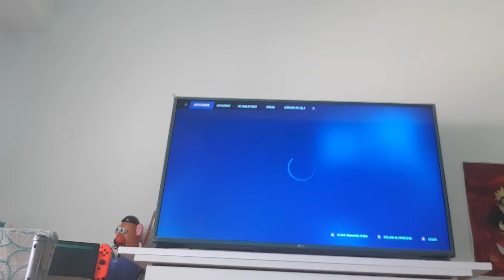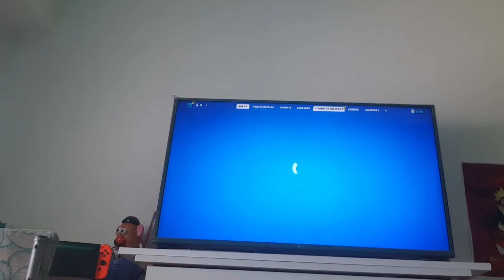Juego Por Primera Vez Al Fortnite 😀 |Mi Primer Video